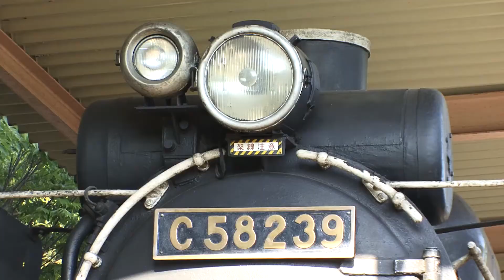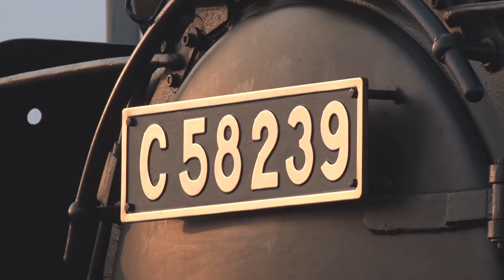C58 239 復活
アップロードした動画内のタイトルが間違っていたので、差し替えしました。

2012.10、観光面からの復興支援や地域の活性化を目的として釜石線でSL列車の運行が企画され、機関車は盛岡市内に保存されていたC58-239が動態復元されました。
スマートフォンでは、動輪の刻印が見えないかも？